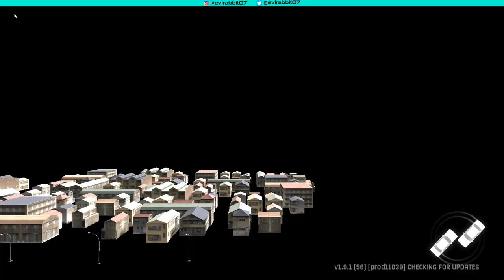Torque Drift bdice Challange part 2 / Drift shifters/ Hakone 500000 / more